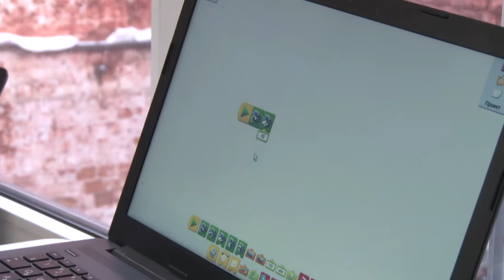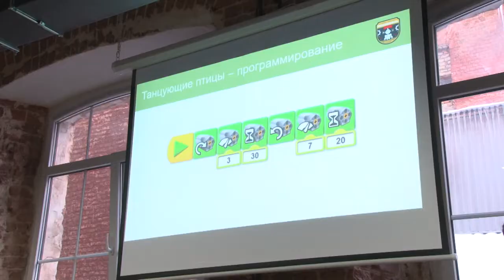В "Техношколе" прошел День открытых дверей.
Первый урок прошел на "ура", а это значит - занятие не последнее.

Видя интерес ребят, в "Техношколе" решили увеличить список образовательных программ. Теперь здесь появились уроки по 3D-моделированию и старшим языкам программирования. Открылись дополнительные группы по робототехнике.   Стать учащимися "Техношколы" могут ребята от 4 до 14 лет.